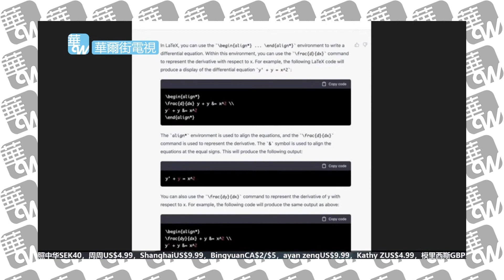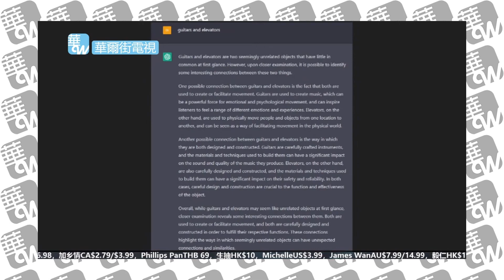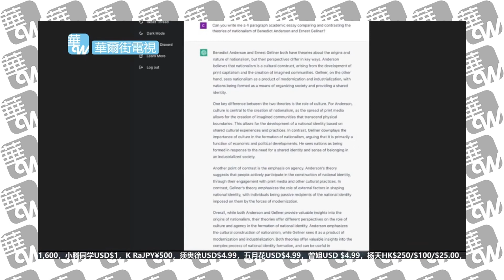习近平寿命多长，俄乌战争何时结束？莎士比亚讲黄段子，博士论文马上完成，谷歌面临被取代！我们都失业了：openAI chatGPT太强了｜华尔街科技（20221203）